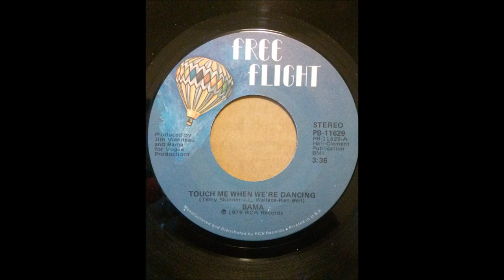BAMA ♪TOUCH ME WHEN WE'RE DANCING♪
1979
TOUCH ME WHEN WE'RE DANCING
COMPOSER/ TERRY SKINNER,J.L.WALLACE, KEN BELL
PRODUCER/ JIM VIENNEAU, BAMA